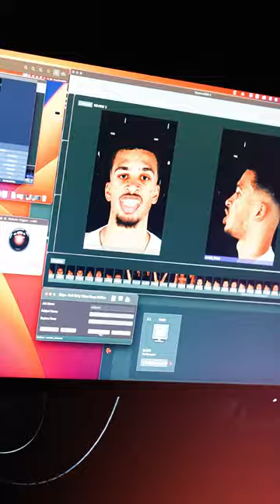Finally in the game. Check out Toumani Camara visiting NBA2K at Summer League Phoenix Suns